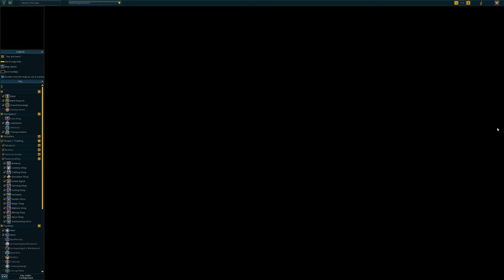The Tale Of The Muspah - Let's Play: RuneScape - RS3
In this episode, we complete the next quest by timeline, The Tale Of The Muspah.